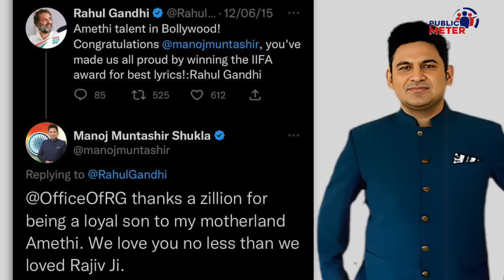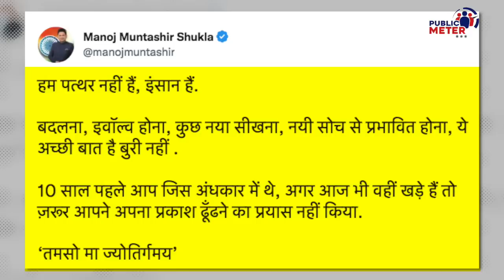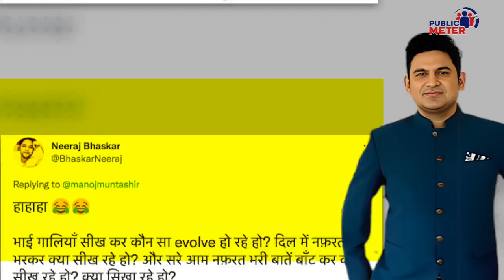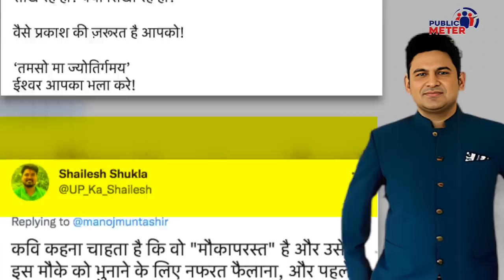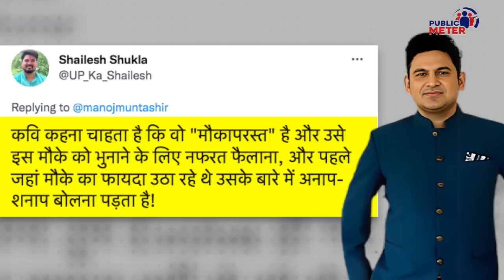Manoj Muntashir Viral Statement पर बौखलाए! सफाई देते लॉजिक तो सुनिए | Kumkum Binwal Analysis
Manoj Muntashir, who criticised Rahul Gandhi, gave clarification on changing his ideology. Manoj Muntashir said that his thinking has changed with time. Kumkum Binwal's analysis of Manoj Muntashir's transformation from Rahul Gandhi supporter to Modi supporter.